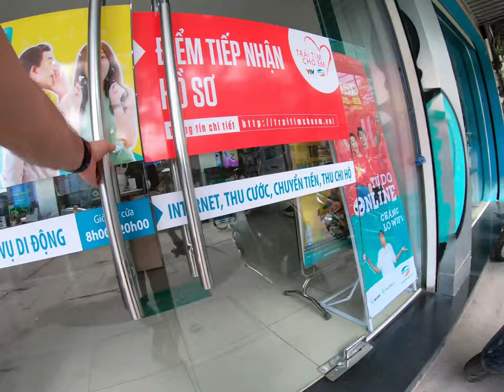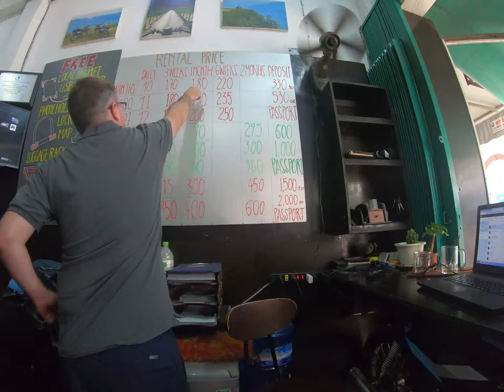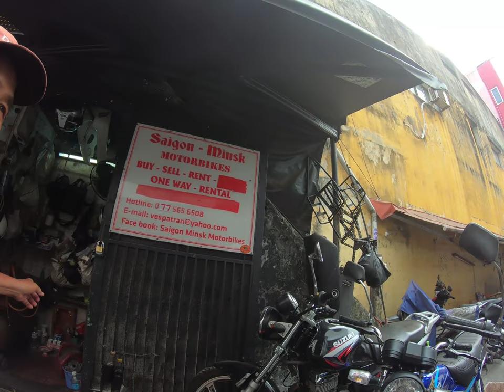Donpetrostravel - Vietnam Roadtrip - How to buy a motorbike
Follow Instastories: Donpetrostravel

Through Vietnam by motorbike - Part 1
Short video about buying sim card and motorbike (motorcycle) in Saigon, Vietnam.

Prices are valid as at 17/11/2018